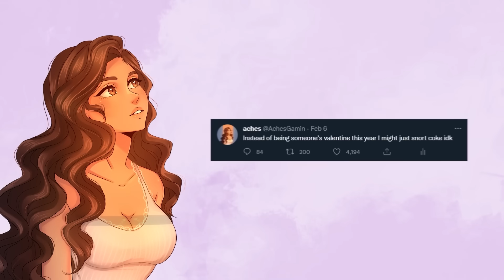When Apex Gets SHAMELESS! ;)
Play Apex Legends new season Eclipse today!